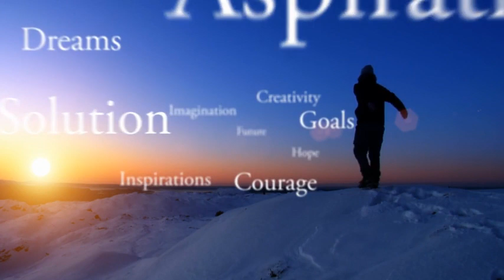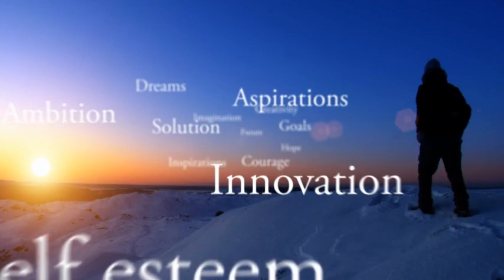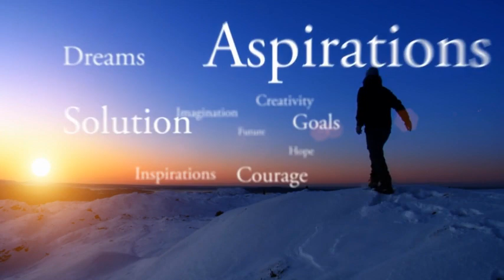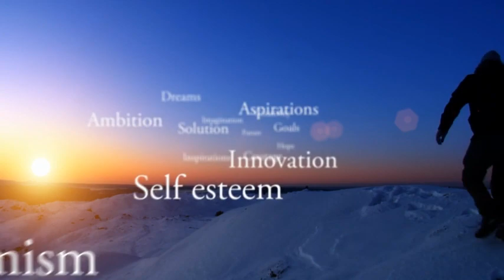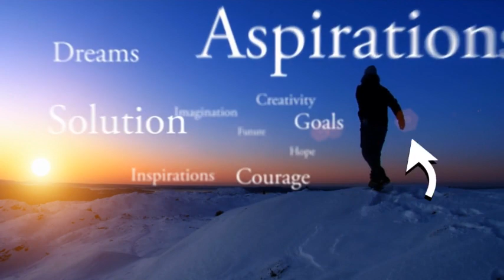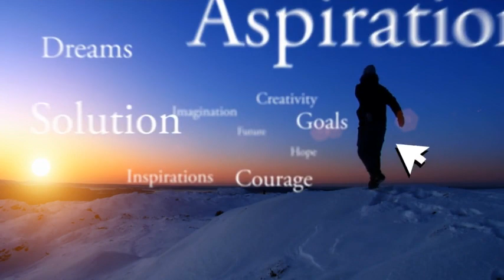Relaxing Music to concentrate 2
If you're looking for a way to relax and focus in the office or at home, try out some relaxing music to help you get started. In this video, I've selected some music that will help you to relax and focus.

Whether you're trying to study or relax, music can be a great way to achieve your goals. This relaxing music to concentrate 2 video will help you to find the music that works best for you and help you to relax and focus in the office or at home.
Relaxing music to concentrate has long been a favorite way to improve focus and concentration. In this video, I’ll share with you some of my favorite calming music to help you focus and get work done.Whether you’re looking for music to focus while studying or just to relax, this playlist has something for you! Listen to these tunes and let them help you stay focused and productive throughout the day!If you're looking for a relaxing music to help you concentrate, then you've come to the right place! In this video, I'm sharing with you my favorite Relaxing Music to Concentrate 1.This music is perfect for times when you need to focus and get work done, or just need some calming background noise to help you relax. Whether you're a student or a professional, this music is a great way to help you get your work done!